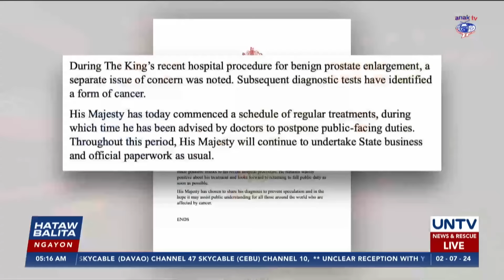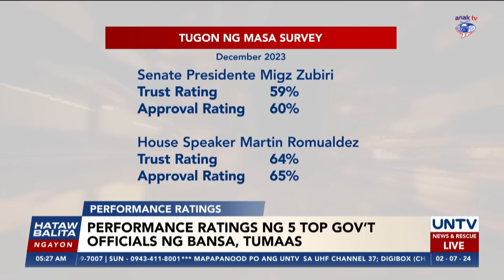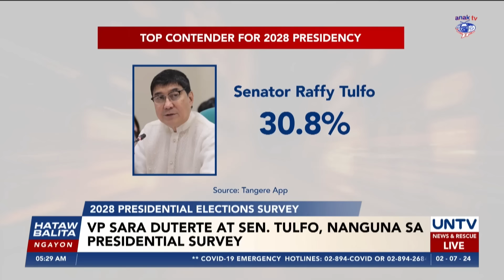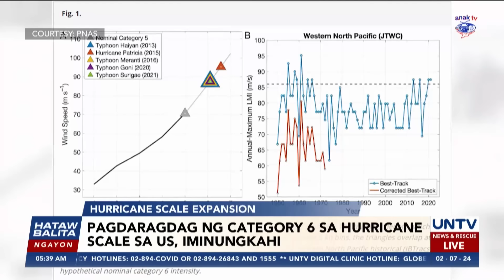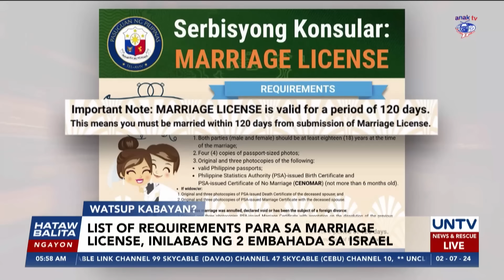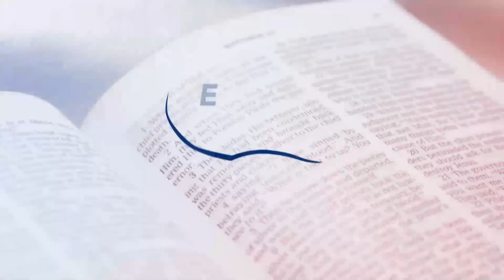UNTV: HATAW BALITA | February 7, 2024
- Mga senador, hinamon ng isang mambabatas na magpakatotoo sa isyu ng Cha-Cha
- Sen. Tulfo at Sec. Galvez, nagkasagutan sa Senate hearing
- Kompensasyon para sa displaced OFWs sa Saudi Arabia, ipinamamahagi na — PBBM